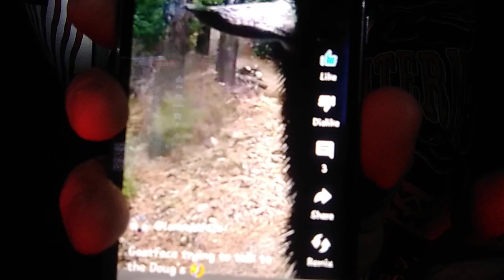Damp Wolf Made A Funny